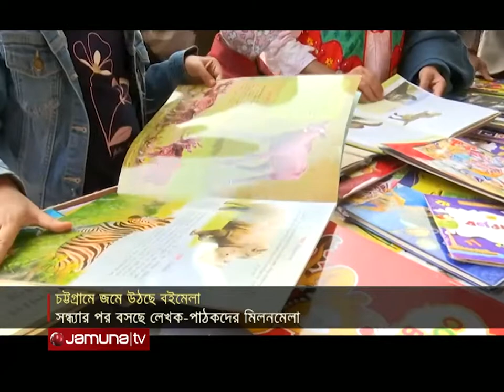ধীরে ধীরে জমে উঠছে চট্টগ্রামের বইমেলা | Book Fair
চট্টগ্রামে ধীরে ধীরে জমে উঠছে বইমেলা। তবে এখনও ক্রেতার চেয়ে দর্শনার্থী বেশি। মূলত সন্ধ্যার পরই বসছে লেখক-পাঠকদের মিলনমেলা। প্রতিদিন আসছে নতুন নতুন বই। ক'দিন পর বেচাকেনাও বাড়বে বলে আশা প্রকাশকদের।